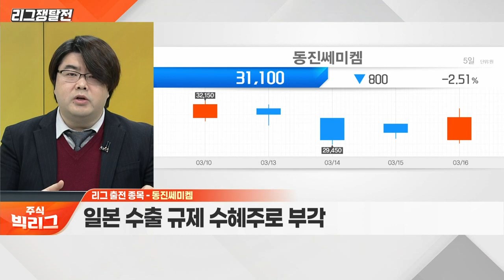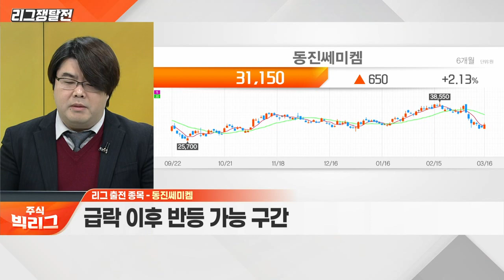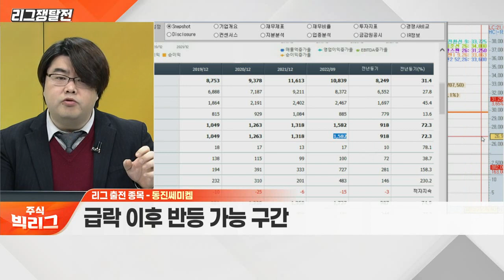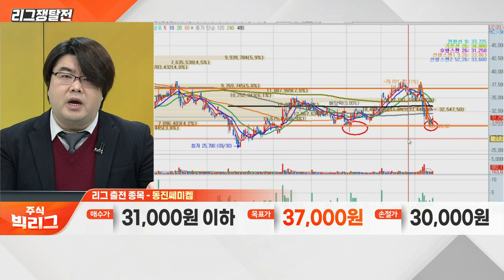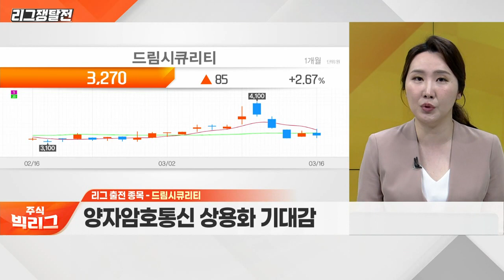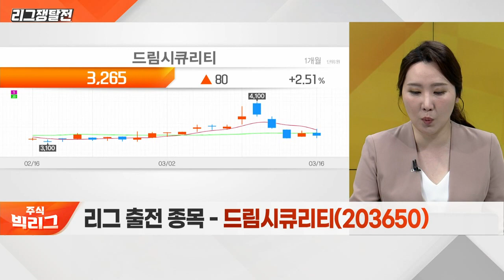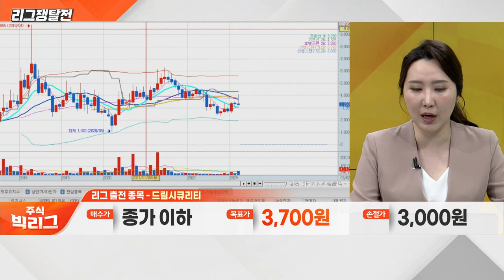동진쎄미켐(005290) VS 드림시큐리티(203650)_리그 쟁탈전 (20230316)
- 일본 수출 규제 수혜주로 부각
- 급락 이후 반등 가능 구간

- CBDC 모의실험 연구 사업 참가
- 양자암호통신 상용화 기대감